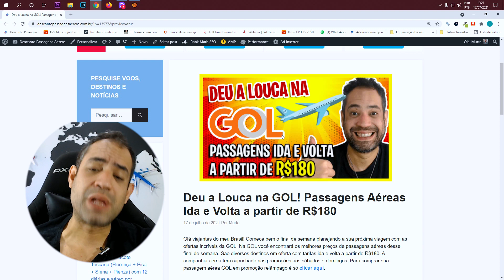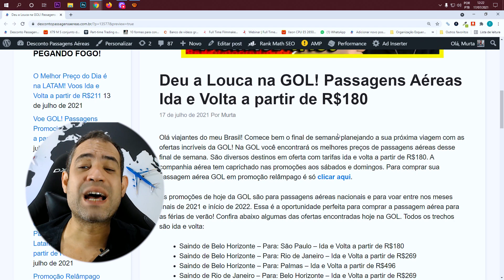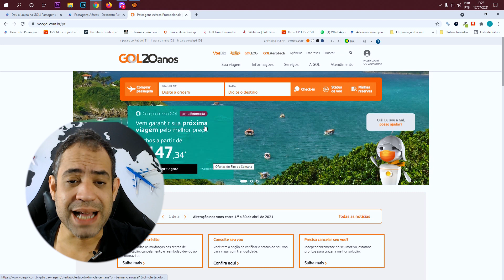SÓ R$180 IDA E VOLTA! DEU A LOUCA NA GOL! PASSAGENS AÉREAS BARATAS DA GOL!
Olá viajantes do meu Brasil! Comece bem o final de semana planejando a sua próxima viagem com as ofertas incríveis da GOL! Na GOL você encontrará os melhores preços de passagens aéreas desse final de semana. São diversos destinos em oferta com tarifas ida e volta a partir de R$180. A companhia aérea tem caprichado nas promoções aos sábados e domingos. Para comprar sua passagem aérea GOL em promoção relâmpago é só clicar aqui.

As promoções de hoje da GOL são para passagens aéreas nacionais e para voar entre nos meses finais de 2021 e início de 2022. Essa é a oportunidade perfeita para comprar a passagem aérea para as férias de verão! Confira abaixo algumas das ofertas encontradas hoje na GOL. Todos os trechos são ida e volta:

Saindo de Belo Horizonte – Para: Palmas – Ida e Volta a partir de R$496
Saindo de Rio de Janeiro – Para: Navegantes – Ida e Volta a partir de R$332
Saindo de São Paulo – Para: Maringá – Ida e Volta a partir de R$252
Saindo de São Paulo – Para: Florianópolis – Ida e Volta a partir de R$253
Saindo de São Paulo – Para: Salvador – Ida e Volta a partir de R$355
Saindo de Vitória – Para: Rio de Janeiro – Ida e Volta a partir de R$292
Saindo de Vitória – Para: Brasília – Ida e Volta a partir de R$295
Saindo de Brasília – Para: Curitiba – Ida e Volta a partir de R$238
Saindo de Brasília – Para: Vitória – Ida e Volta a partir de R$295
Saindo de Brasília – Para: Salvador – Ida e Volta a partir de R$474
Saindo de Maceió – Para: Rio de Janeiro – Ida e Volta a partir de R$430
Saindo de Salvador – Para: São Paulo – Ida e Volta a partir de R$350
Saindo de Salvador – Para: Recife – Ida e Volta a partir de R$351
Saindo de Recife – Para: Salvador – Ida e Volta a partir de R$351
Saindo de Fortaleza – Para: Juazeiro do Norte – Ida e Volta a partir de R$287
Saindo de Fortaleza – Para: Salvador – Ida e Volta a partir de R$396
Saindo de Porto Alegre – Para: Rio de Janeiro – Ida e Volta a partir de R$304
Saindo de Porto Alegre – Para: Curitiba – Ida e Volta a partir de R$304
Saindo de Porto Alegre – Para: São Paulo – Ida e Volta a partir de R$341
Saindo de Curitiba – Para: Brasília – Ida e Volta a partir de R$238
Saindo de Curitiba – Para: São Paulo – Ida e Volta a partir de R$261
Saindo de Curitiba – Para: Porto Alegre – Ida e Volta a partir de R$310
Saindo de Florianópolis – Para: São Paulo – Ida e Volta a partir de R$253
Saindo de Florianópolis – Para: Brasília – Ida e Volta a partir de R$364
Saindo de João Pessoa – Para: Salvador – Ida e Volta a partir de R$460
Saindo de João Pessoa – Para: São Paulo – Ida e Volta a partir de R$638
Saindo de Goiânia – Para: São Paulo – Ida e Volta a partir de R$328
Saindo de Goiânia – Para: Rio de Janeiro – Ida e Volta a partir de R$342
Saindo de Cuiabá – Para: Maringá – Ida e Volta a partir de R$648
Saindo de Cuiabá – Para: São Paulo – Ida e Volta a partir de R$361
Quer ficar por dentro das melhores promoções de passagens aéreas e dicas de viagem? Todos os dias trazemos para nossos leitores as principais novidades sobre viagens. E estamos no Youtube! Um ótimo final de semana a todos e até amanhã com mais promoções relâmpago!